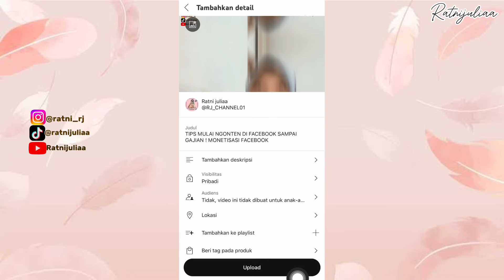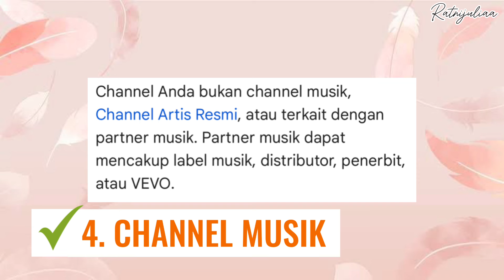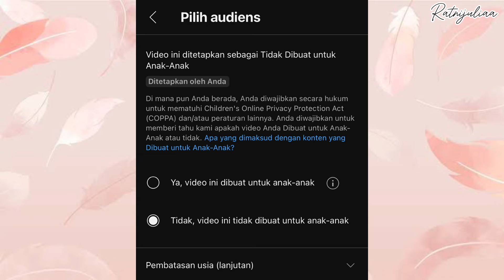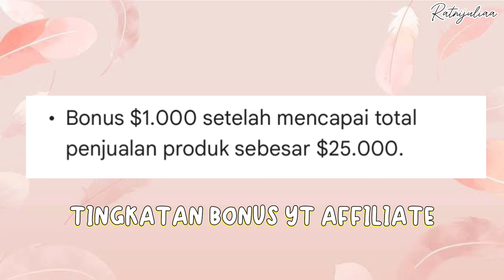SYARAT YOUTUBE SHOPING AFFILIATE | PERSYARATAN KELAYAKAN FITUR TERBARU YOUTUBE AFFILIATE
Join telegram untuk
Update tutorial di chanel “Ratnijuliaa

Ceeator facebook profesional
Creator facebook
Gaji di facebook
Creator instagram
Cara dapat uang di instagram
Bisnis pulsa all aporator
Bisnis pulsa murah dan ppob
Shoppe affiliate tutorial
Tiktok affiiliate tutorial
Produk indihome dan telkomsel
Tutorial mbanking
Seputar tutorial aplikasi
Tutorial cuan di sosmed
caput agency
pendaftaran creator capcut
pendaftaran terupdate creator capcut
cretaor template capcut
cara fyp capcut
cara daftar tiktok

bussiness inquire DM only

 more follow me on
Fb Ratni Juliani
Capcut : squidward